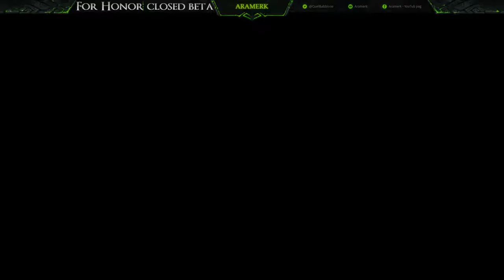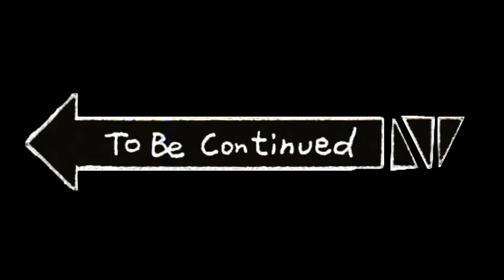For Honor closed beta - Prima ora di gioco w/3XistencE [PARTE 2]